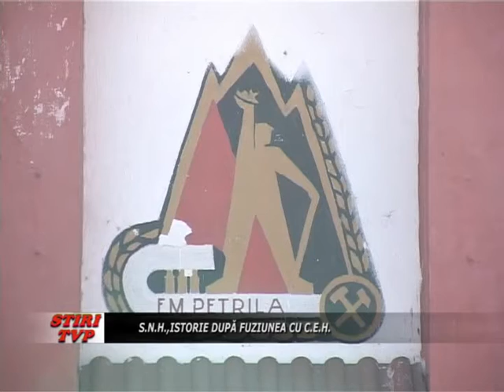SNH, istorie dupa fuziunea CEH